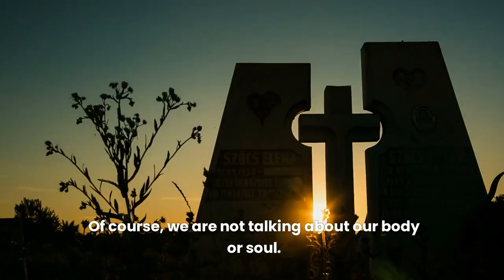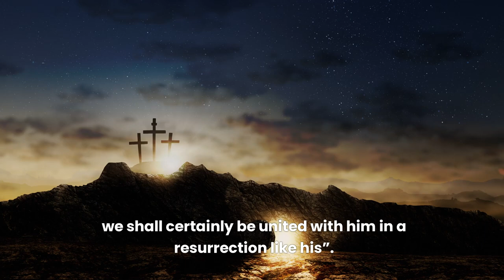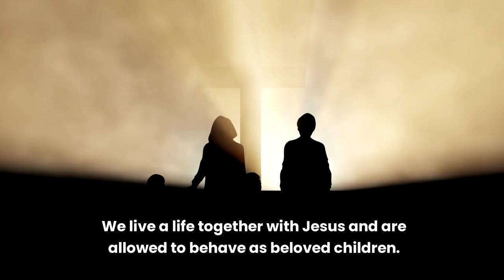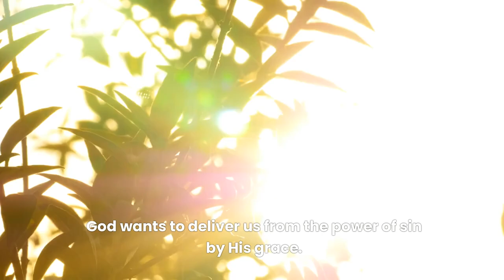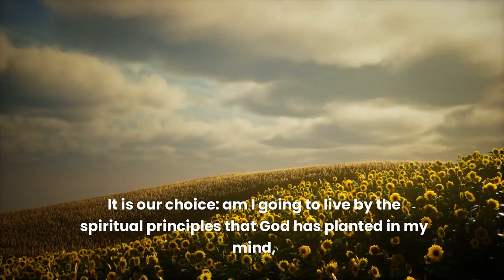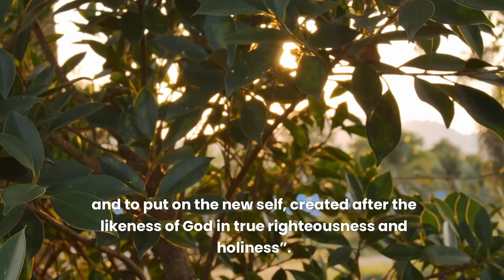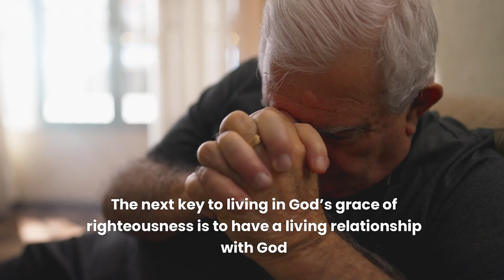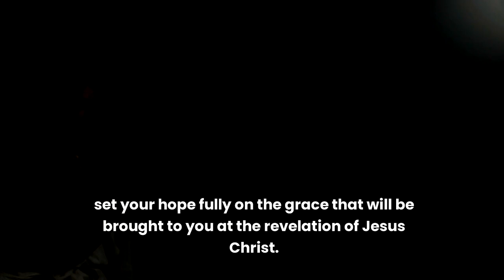Change Your Life Today: 4 Keys to Living in Holiness!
In this video, I reveal the four keys to living more fully in God’s grace and growing in spiritual maturity each day. We’ll explore how to not only remain righteous in spirit after being born again, but also how to transform your soul and body through God’s power. Discover how to overcome your sinful nature, renew your mind, and focus your life on doing good works for God. By applying these powerful biblical principles, you’ll learn how to no longer live as a slave to sin, but instead live a life filled with God’s goodness, holiness, and grace.

Additionally, I’ll discuss how a relationship with God and faithful friends can help you live a holy life. You’ll learn how to resist temptation and walk in the freedom that Jesus has purchased for us. Whether you’re struggling with sin or simply seeking a deeper spiritual life, this video will give you the tools to grow in holiness and righteousness. Don’t miss this important lesson and discover how to live anew each day in God’s abundant grace!